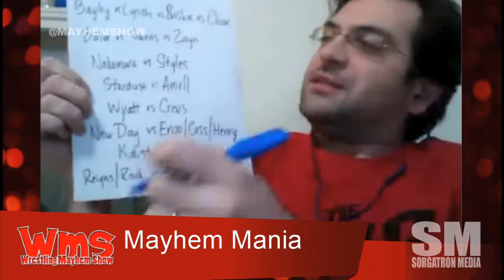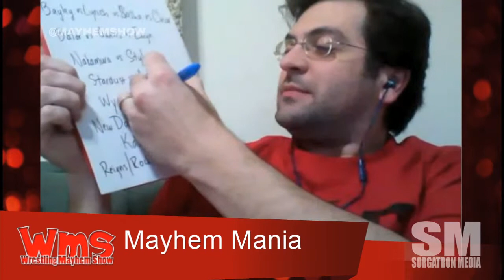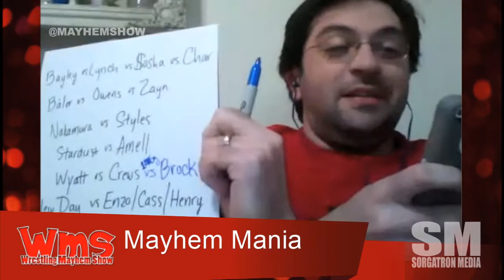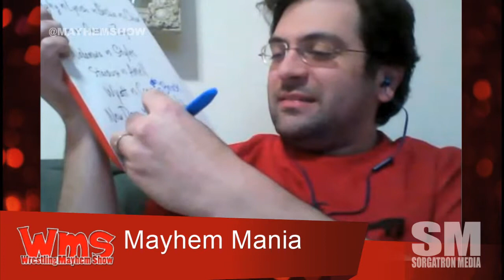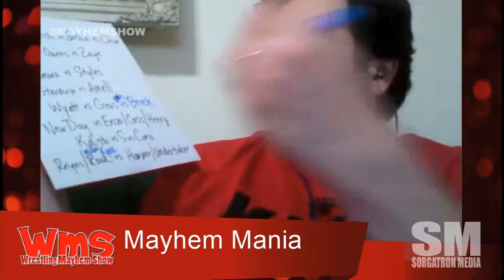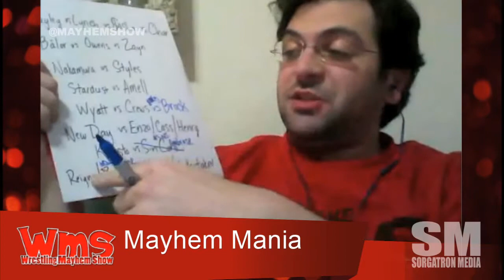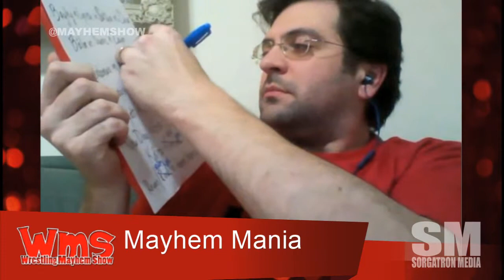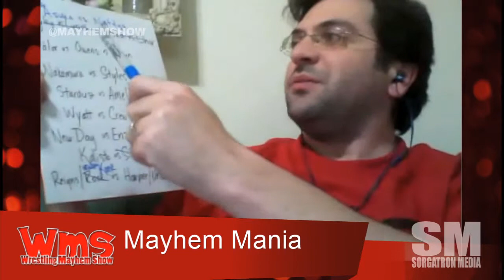Mayhem Mania - Round 6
This… is… Mayhem Mania! Not quite a game. Not really a contest. More like a competitive thought experiment. The object is to create the best WrestleMania card possible – NOT necessarily to predict what WWE will do.

This is not fantasy booking (even though it kind of is). Any match created must be possible in real life. That means all wrestlers come in their current physical, emotional and contractual conditions. Anyone selected for a match must have a reasonable chance of being hired by WWE to appear on the real-life WrestleMania card. Simply put, we have to play by the same rules as Vince McMahon.

If you’re just joining us, here are the recaps of previous rounds.
Round 1 – Round 2 – Round 3 – Round 4 - Round 5

Round 6 of Mayhem Mania 2016 was held during the Wrestling Mayhem Show (@MayhemShow) on February 16. Five members of the WMS Universe were chosen to make a single “move” or a change to the card. They had 3 options:

1. SWAP a wrestler/tag team with another already on the card.
2. ADD an unused wrestler/tag team to an existing match.
3. TRADE a wrestler/match for an entirely new match with unused wrestlers.

Under the “Alex Kahrs Rule”, Antonio Garza was granted the final move of Round 6. In addition, he got to choose who received this week’s “punishment” - being forced to use a former WWE World Heavyweight Champion.

Let's ride.

Mayhem Mania 2016 - Round 6

Move 1 (@Sorgatron)
ADD Brock Lesnar to Bray Wyatt vs. Apollo Crews

Move 2 (@TheeRizz)
(*Forced to use a former WWE World Heavyweight Champion)
TRADE The Rock for Kane

Move 3 (@BobbyFJtown)
TRADE Sin Cara for Dean Ambrose

Move 4 (@WifeOfTheShow)
ADD Neville as a tag team partner for Stephen Amell

Move 5 (Antonio Garza – @TheWRevolution)
TRADE Bayley vs. Becky Lynch vs. Sasha Banks vs. Charlotte for Asuka vs. Natalya

With the latest moves now on the books, let’s look at the Mayhem Mania card after Round 6. First, here are the 3 matches that survived the round without being altered in any way. Any match that survives 3 rounds without being altered GRADUATES to the SUPER CARD. That will open a slot for a new match to be created. No more than 8 matches are allowed on the preliminary card at any one time. The goal is to graduate 8 matches before the real WrestleMania.

Finn Bálor vs. Kevin Owens vs. Sami Zayn
(Created by @eamon2please)
W4M1

Shinsuke Nakamura vs. A.J. Styles
(Created by @BobbyFJtown)
W4M4

The New Day vs. Enzo Amore & Colin Cassady & Mark Henry
(Created by @eamon2please)
W5M4

And now, here are the 5 newly created matches following Round 6.

Asuka vs. Natalya
(Created by Antonio Garza – @TheWRevolution)
W6M5

Stardust vs. Stephen Amell & Neville
(Created by @WifeOfTheShow)
W6M4

Apollo Crews vs. Brock Lesnar vs. Bray Wyatt
(Created by @Sorgatron)
W6M1

Dean Ambrose vs. Kalisto
(Created by @BobbyFJtown)
W6M3
Kane & Roman Reigns vs. Luke Harper & Undertaker
(Created by @TheeRizz)
W6M2

Round 7 is next Tuesday night on the Wrestling Mayhem Show. Don’t miss the live broadcast at live.sorgatronmedia.com starting around 9 p.m. We’re past the halfway point of this year’s Mayhem Mania. If you want to take part, and help keep the lights on at the Mayhem Studios, head to the WMS Patreon page and find out how cheap and easy it is to support the show and get in the last moves of Mayhem Mania 2016. I also encourage you to check out how Mayhem Mania played out last year.

Which matches should stay? Which should go? Who needs to be added to the biggest card of the year? Share your comments and thanks for supporting Mayhem Mania!

Follow our stable on Twitter: Antonio Garza Rizz (@rizzplaysgames) Mad Mike (@madmike4883), Matt Carlins (@mainstreammat), and Mike Sorg (@Sorgatron).